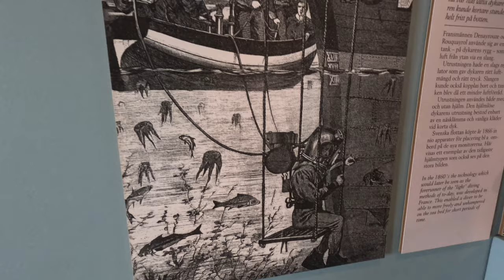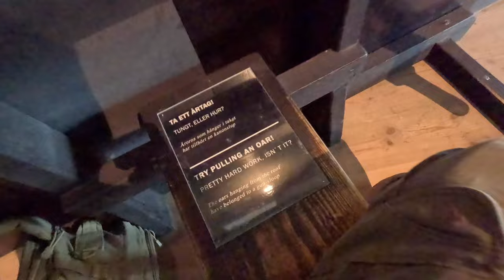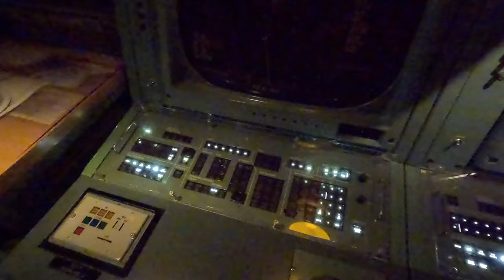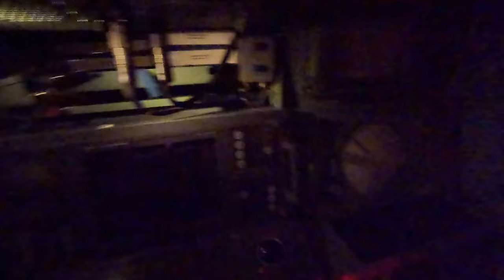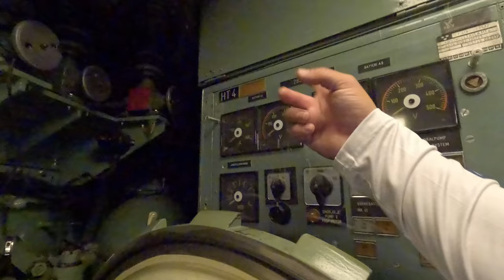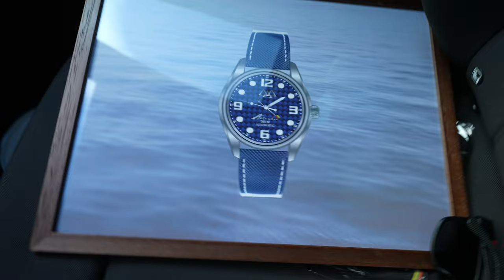Su Brabanderiu į Švediją! Boathouso platformos užbaigimas👊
Kas nori išbandyti savo jėgas Tall ship races 2024🌊🌊

Ačiū Tau!👊
Music of this video:
ES_False Immunity - DEX 1200
ES_Another Big Day - Real Heroes
ES_Astral - Lupus Nocte (1)
ES_Belong to You - Ealot
ES_Gentle Impulsions - Andreas Boldt
ES_Geronimo - Ten Towers
ES_Haystack - Biddy Sullivan
ES_Time Out - Adelyn Paik
ES_Time's Passing - BLUE STEEL
ES_With Passion (Instrumental Version) - Zorro
ES_You're Gone - Aiyo